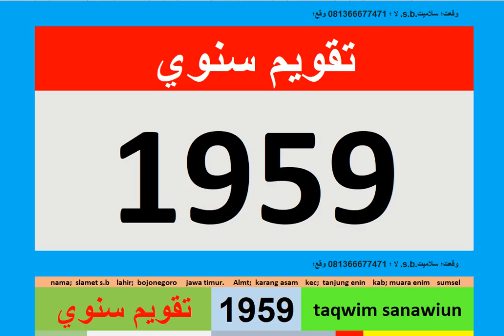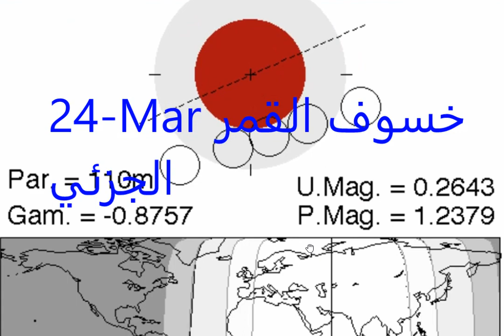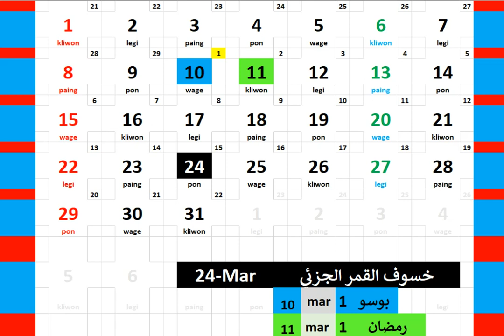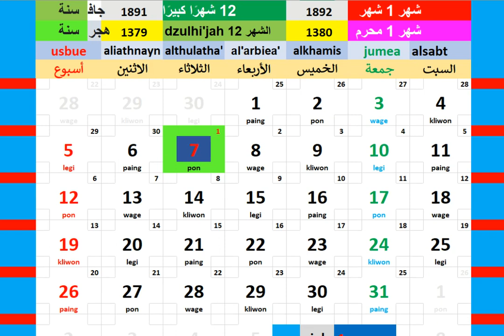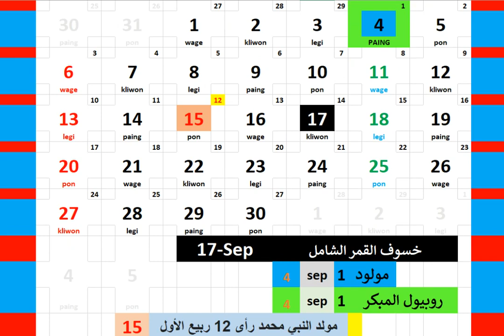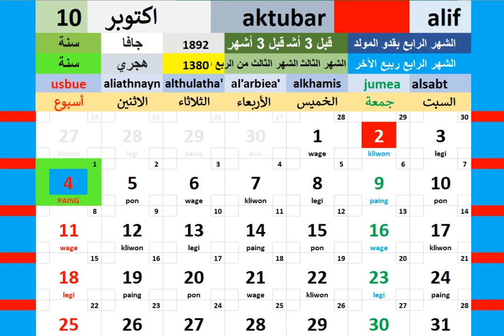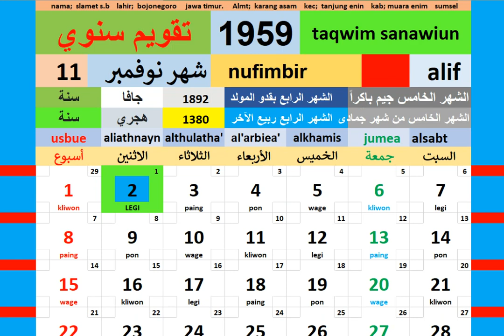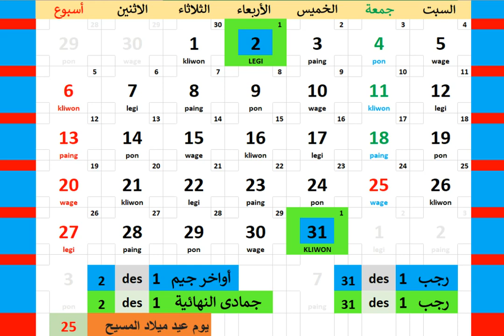تقويم طاحون 1959 + كسوف